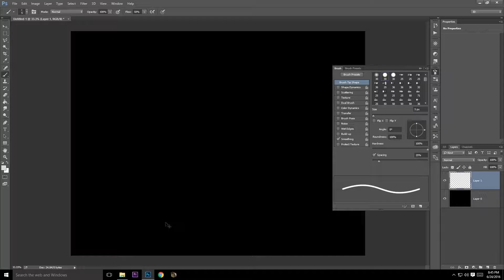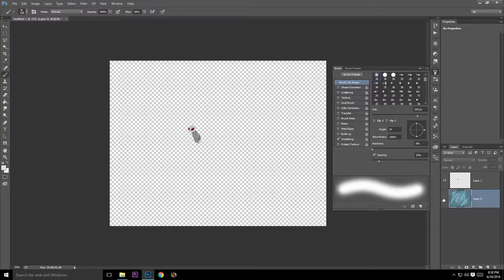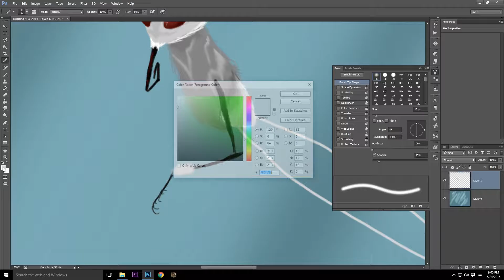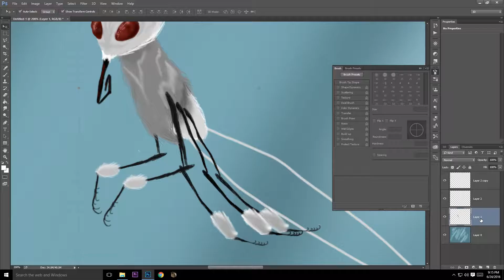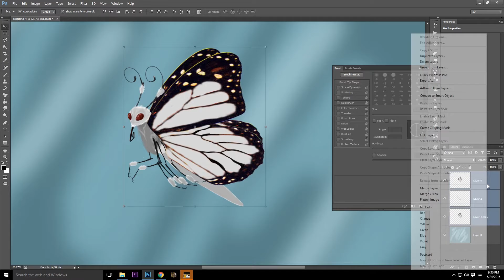Speed Drawing | Abominable Butterfly!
In this video, Featherz will show you the Butterfly Monster she made! :D